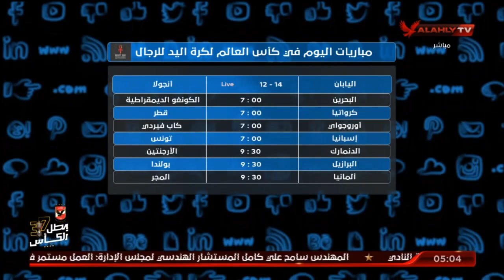مواعيد مباريات اليوم في الدوري وكأس العالم لليد والدوريات الأوروبية | التريند